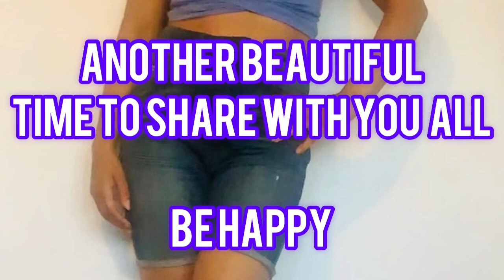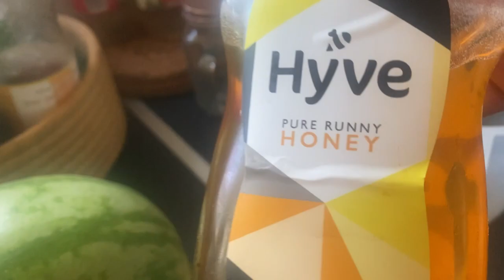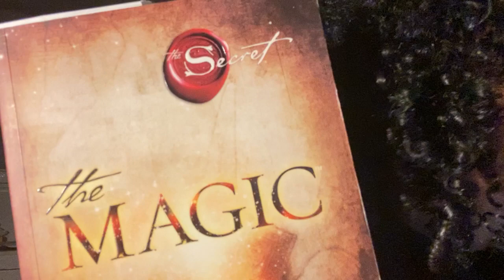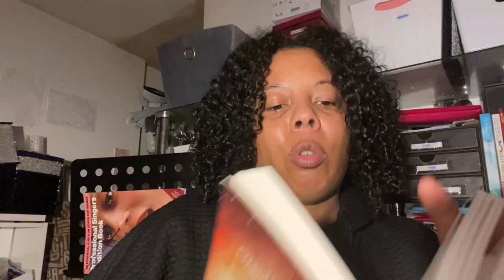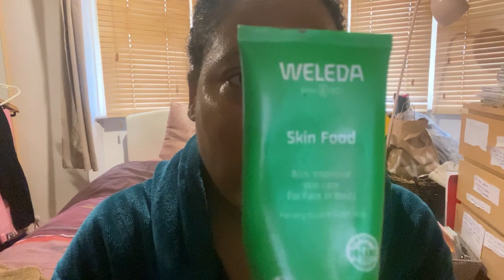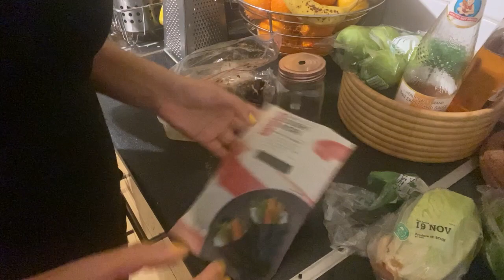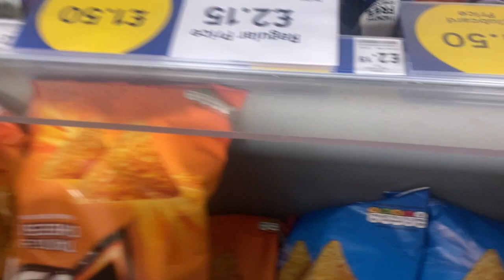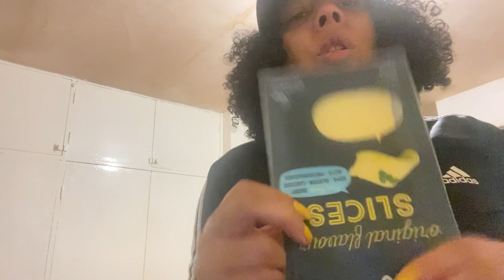Vlog/self concept/vegan cooking/￼ gratitude/fashion.￼